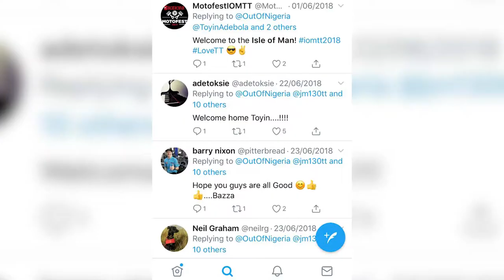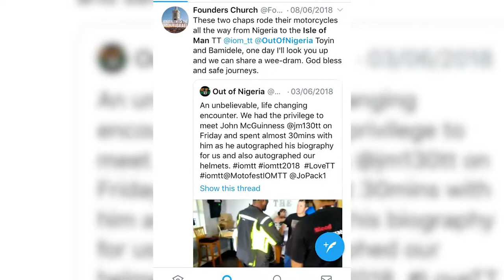FROM LAGOS TO ISLE OF MAN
The unforgettable ride from Lagos to the Isle of Man to experience the legendary TT races.